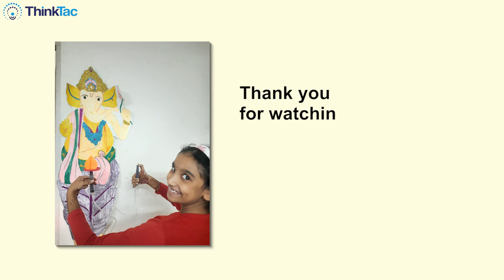ThinkTac science experiential learning workshop conducted by Ms Prisha Date | Student Ambassador